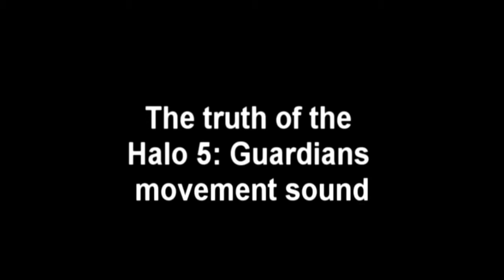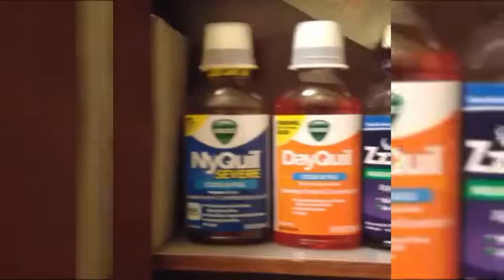THESE ARE TOO STUPID TO NOT LAUGH! CHALLENGE - Compilation of Funny Stuff, Dank Videos and Memes #6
Compilation of Funny Stuff, Dank Videos and Memes